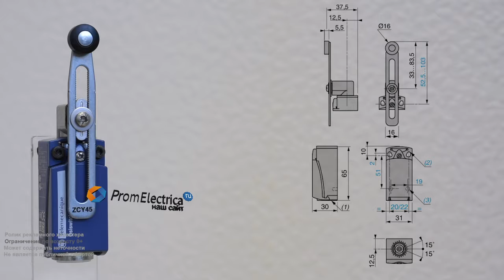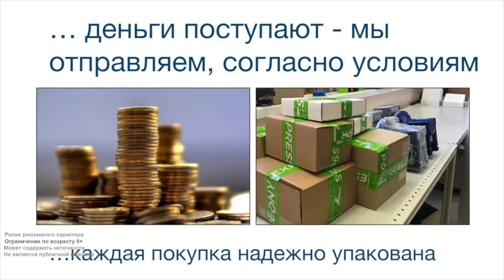Концевой выключатель с регулируемым пластиковым роликом ZCD37 + ZCDEP16 + ZCE01 + ZCY45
Предлагаем концевой выключатель ZCD 37 + ZCD EP16 + ZCE 01 + ZCY 45 Schneider Electric
Технические характеристики:
Регулируемый пластиковый ролик - одна из самых популярных моделей. Фиксируется на 360 градусов. Большой запас холостого хода достигается регулировкой планки и позволяет работать с крупными объектами, находящимися в движении.  Термопластиковый ролик компенсирует трение.
Если Вам нужен легкий и прочный концевик, стоит выбрать вариант с корпусом из алюминиевого сплава. Специальное покрытие позволяет избежать коррозии. Изделие чуть тяжелее пластика. Это дает возможность установки на конвейерные линии, лифты, подъемники, упаковочное и другое оборудование.Корпус имеет 2 установочных отверстия М4, расстояние между которыми - 20, 21 или 22 мм.